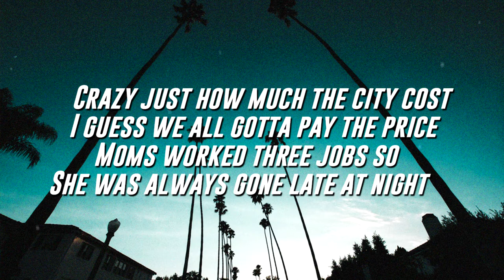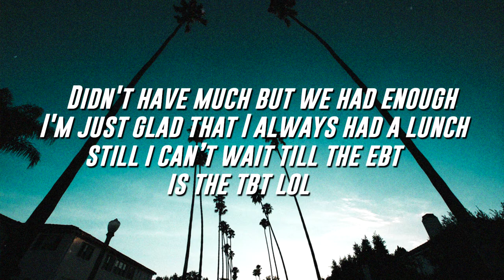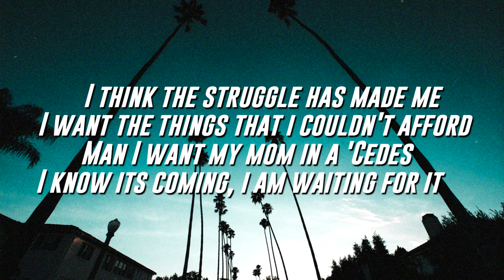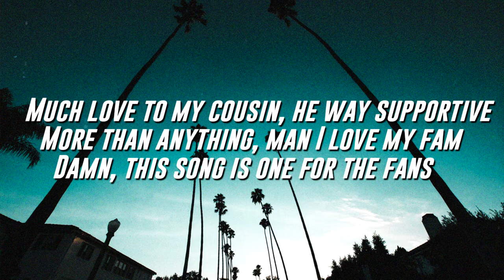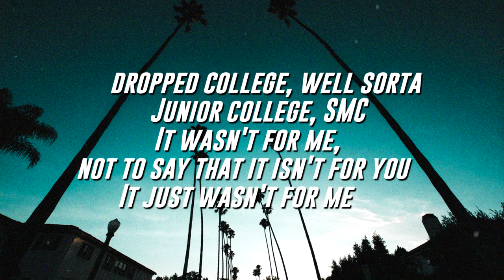Croosh - Serrano (Lyrics / Lyric Video)